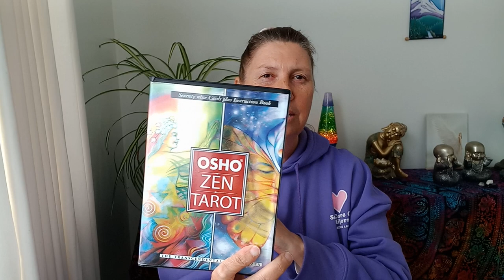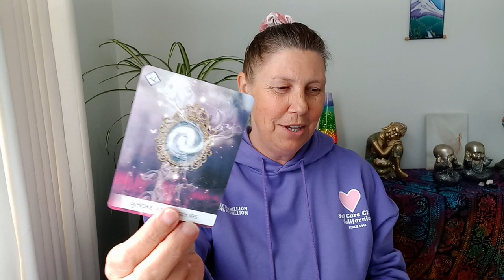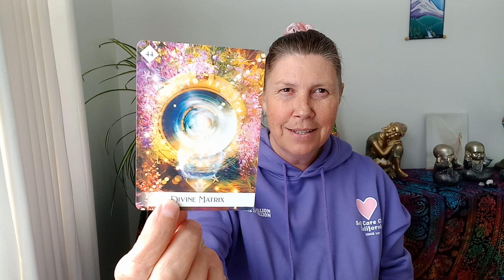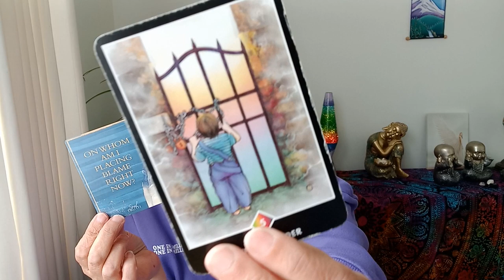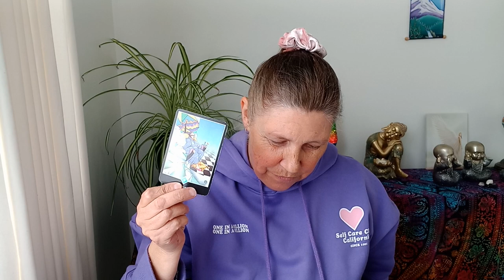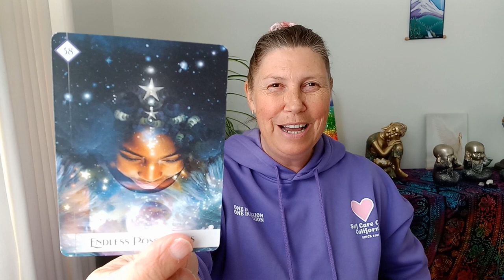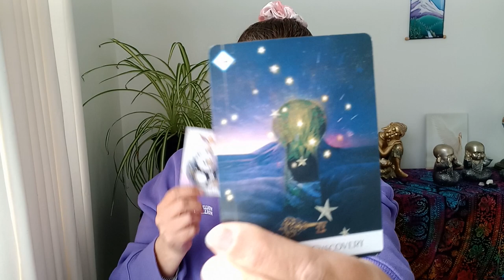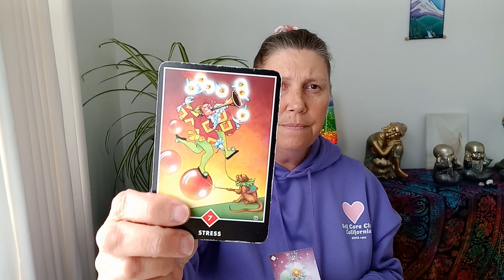PISCES 🌈 Check Mate! ❤️💛💚